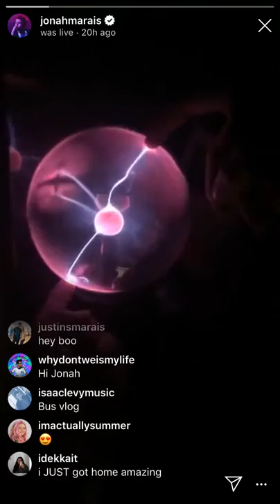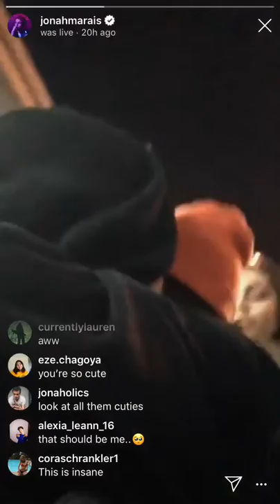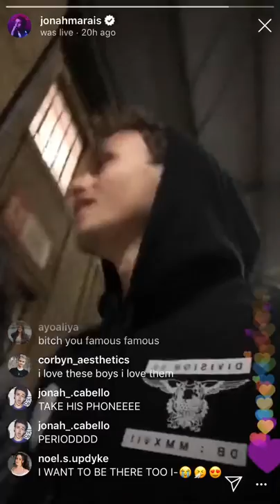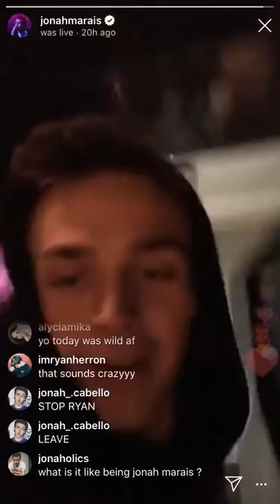Jonah Marais 4/9/19